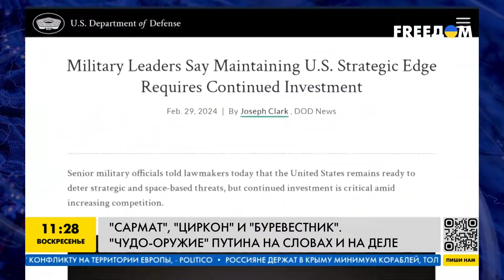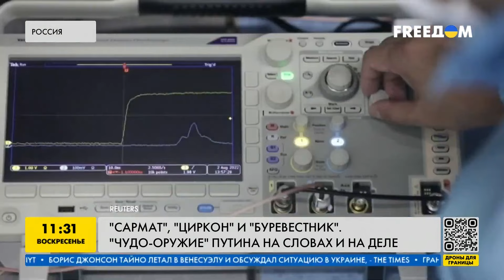Сармат НАЦЕЛЕН НА АМЕРИКУ! Циркон - на ЕВРОПУ! Чудо-оружие ПУТИНА - провал и пшик!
Россия и Путин опираются на чудо-оружие, разработанное за последние годы, в своих желаниях покорять мир. Сарматы, Цирконы, Буревестники и Кинжалы должны побеждать армию НАТО и всех врагов режима в РФ. А чего это оружие стоит на самом деле?